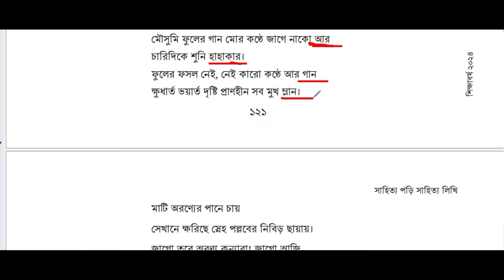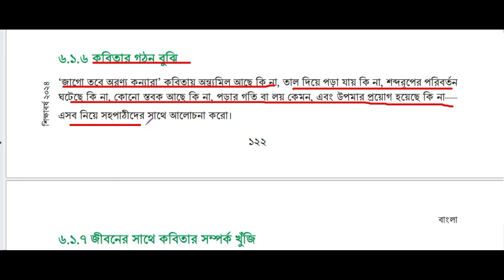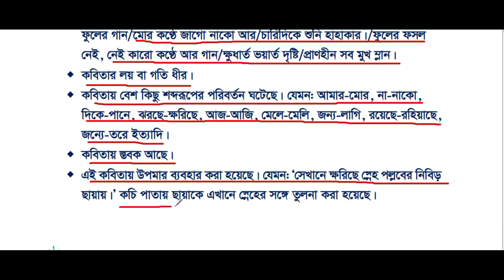পর্ব-৫ ।। ষষ্ঠ অধ্যায় ।। সাহিত্য পড়ি সাহিত্য লিখি class 8 ।। Class 8 bangla chapter 6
পর্ব-৪ ।। ষষ্ঠ অধ্যায় ।। সাহিত্য পড়ি সাহিত্য লিখি  class 8 ।।  Class 8 bangla chapter 6